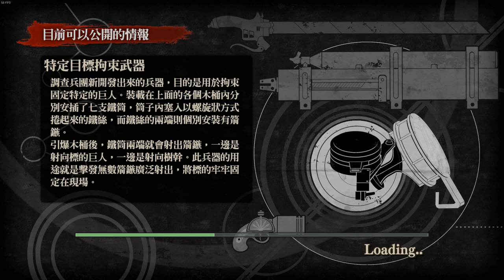捕捉巨人計畫 Attack on Titan《進擊的巨人》#8 【老頭】